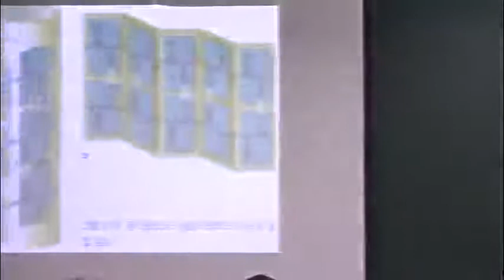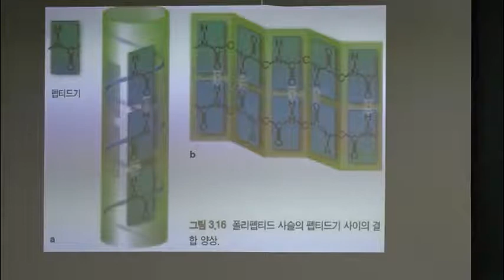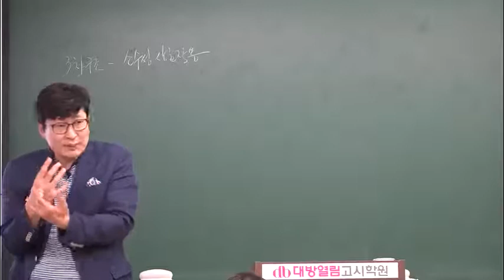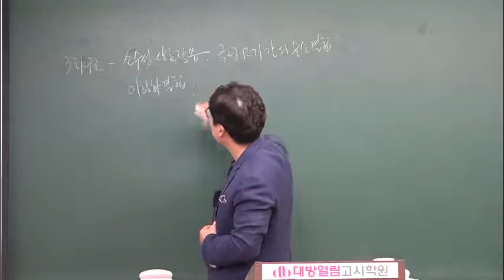간호직공무원 서울시 간호직 공무원 생물 하이스코어 심화 세포 내 반응과 효소